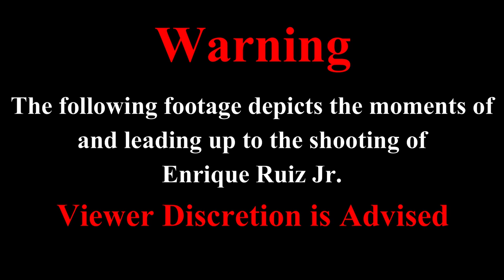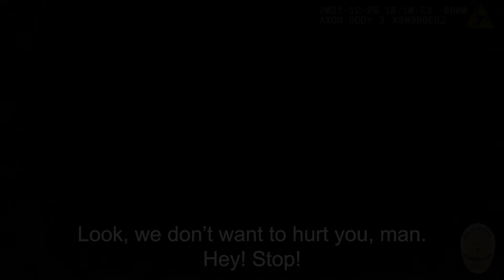Bodycam of Enrique Ruiz Jr. Officer Involved Shooting (Viewer Discretion Advised)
DATE/TIME: December 26, 2021, @ 6:10 P.M.

LOCATION: 2900 West Broadway

SUSPECT: Enrique Ruiz Jr. AGE: 33
CHARGES: N/A

WEAPON INVOLVED: Knife

OFFICERS INVOLVED: N/A (Not Released)

DEPARTMENT: Los Angeles Police Department (California)

FATALITIES: Suspect, Enrique Ruiz Jr. (Gunshot Wound)

INJURIES: None

INCIDENT STATUS: Under Investigation as of (January 17, 2022)

|Time Stamps|
0:00 - Intro / Warning
0:05 - Shooting Location
0:22 - Officer 1 Dashcam (Shooting)
1:48 - Officer 1 Bodycam (Shooting)
3:29 - Officer 2 Bodycam (Shooting)
4:04 - Officer 3 Bodycam (Apprehension)
4:46 - Bystander Cell-Phone Video (Shooting)
5:44 - Evidence Photo (Knife)
5:49 - Suspect Photo
5:54 - End Screen